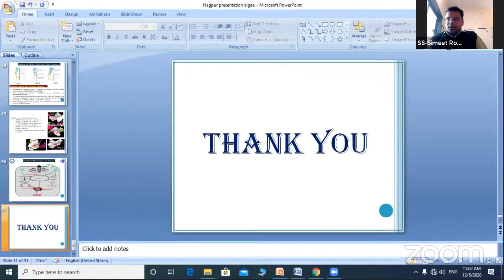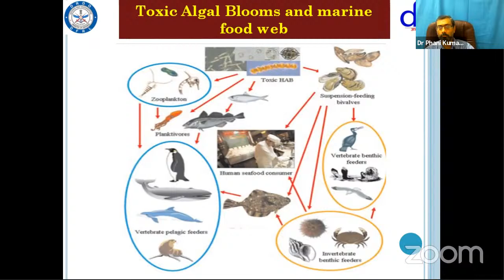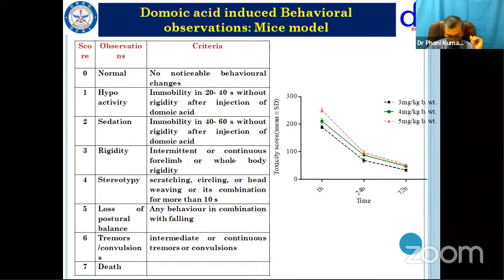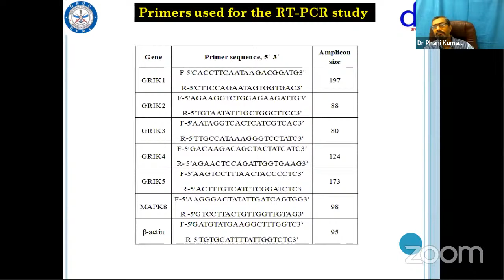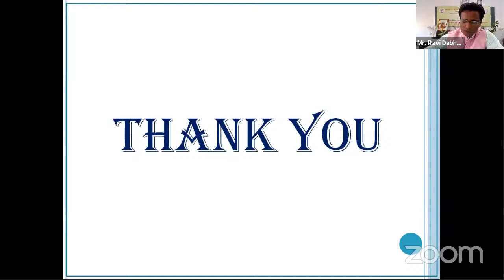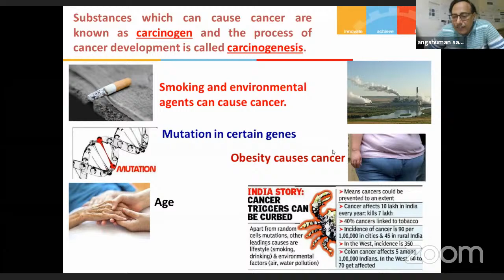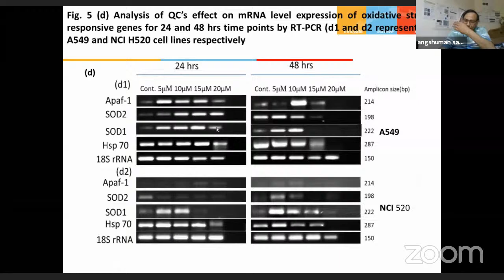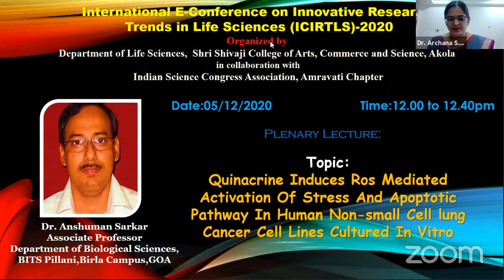International E-Conference on Innovative Research Trends in Life Sciences (ICIRTLS)-05/12/2020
International E-Conference on Innovative Research Trends in Life Sciences (ICIRTLS)-2020Organized by Department of Life Sciences,  Shri Shivaji College of Arts, Commerce and Science, Akola in collaboration with  Indian Science Congress Association, Amravati Chapter.
on date 05/12/2020